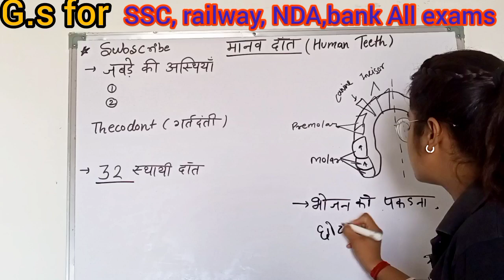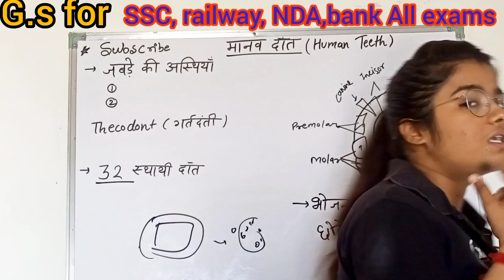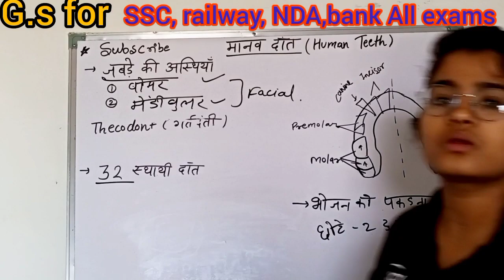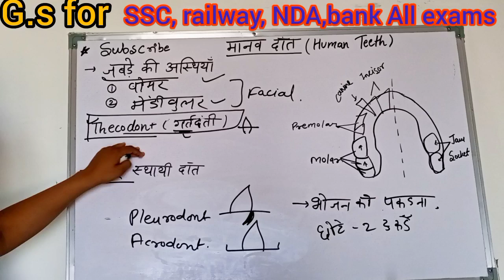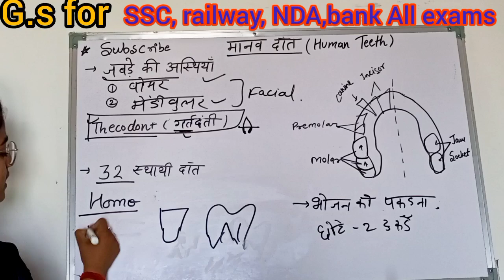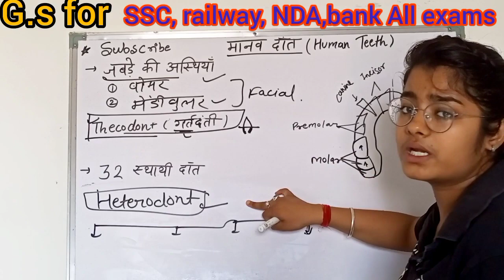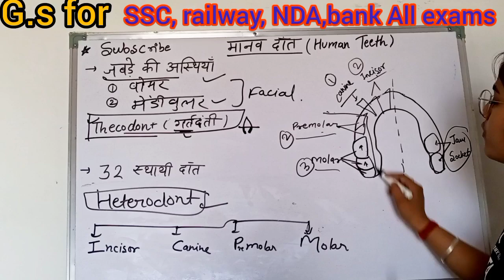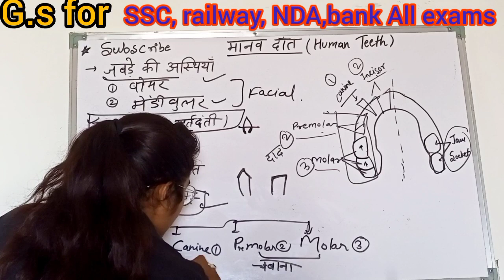Human teeth (मानव दन्त) by Aditi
science creatures by Aditi sharma, for  biology and chemistry in better way and want to clear your all doubts and basic concepts.

3.00 pm .. biology NEET
1.00pm...gernal science 🧪
2.00pm .. chemistry ⚗️